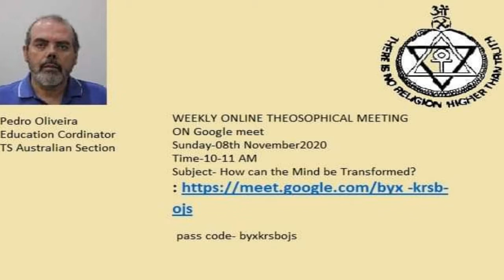How Can The Mind Be Transformed (Talk by Bro. Pedro Oliveira)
This lecture was oraganised by Utkal Theosophical Federation.
Bro. Pedro shares his views on How Can We Transform Our Mind.